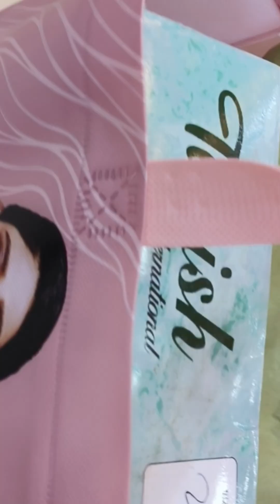ഗ്യാരണ്ടി ഇല്ലാത്ത ജീവിതവും ഉറുമ്പ് അരിമണി കൂട്ടുന്ന പോലുള്ള സമ്പാദ്യവും